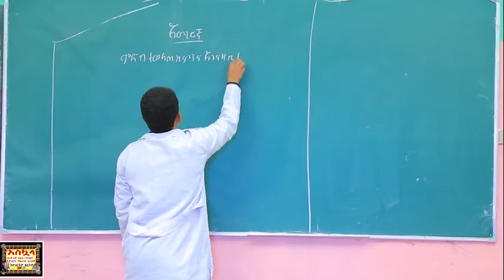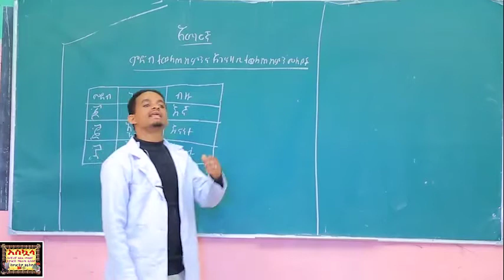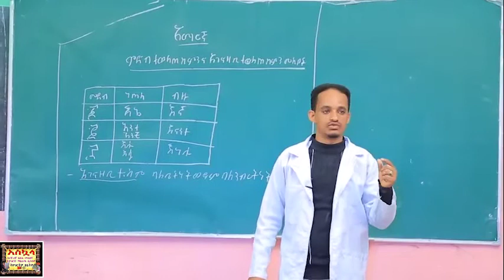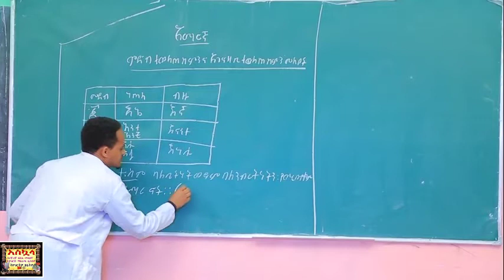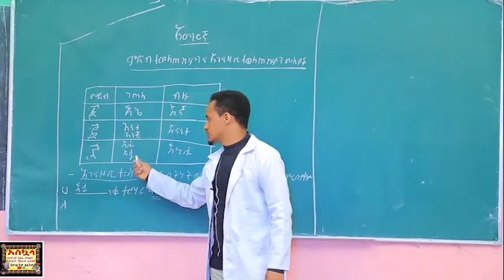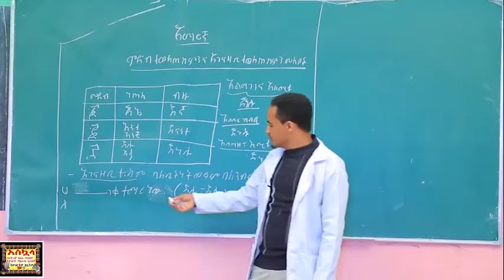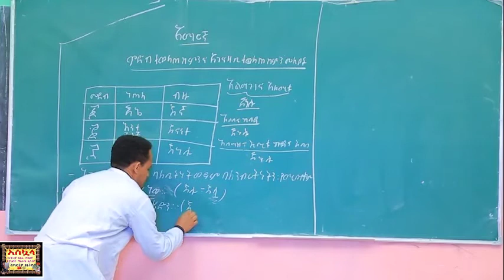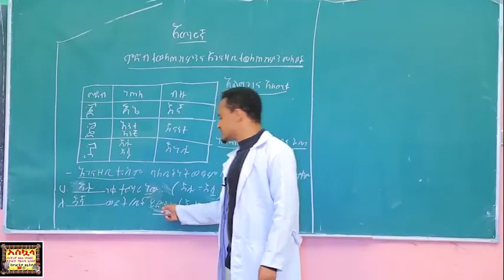Amharic for grade 6 episode 3